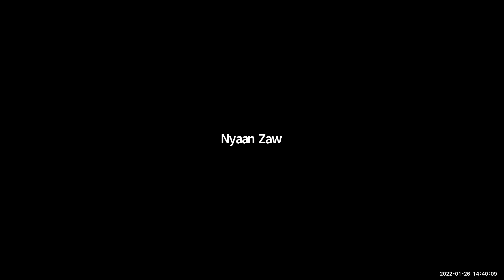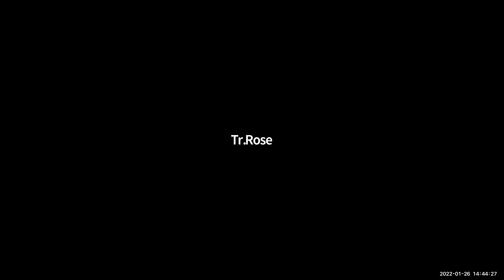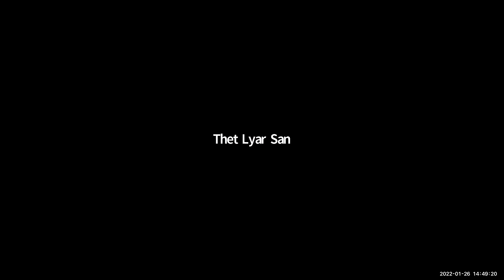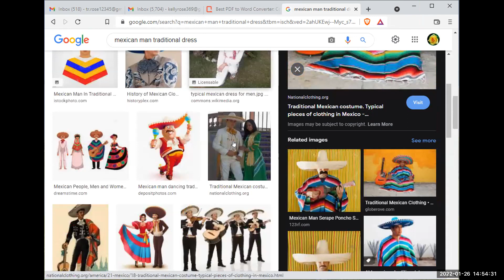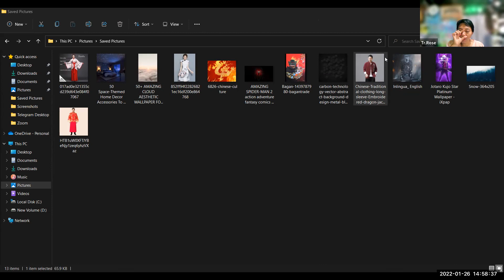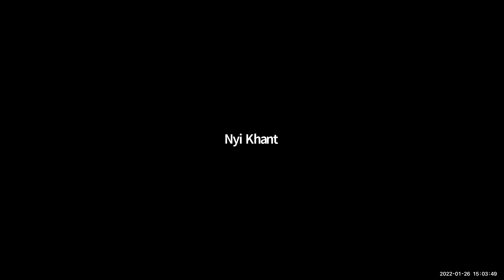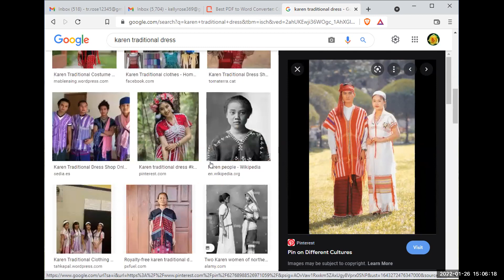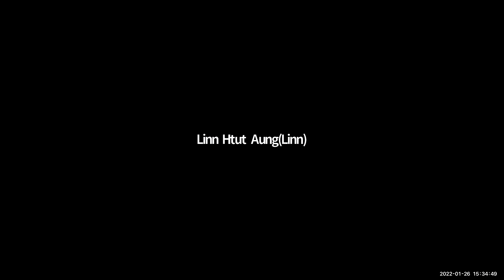Eng Tr Rose PreiG A 26 Jan 2022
Subject - English
Date - 26 Jan 2022
Teacher - Tr Rose